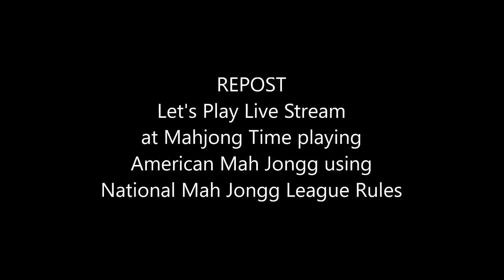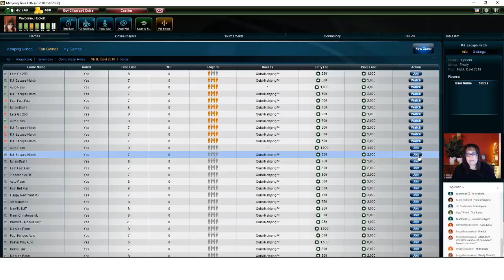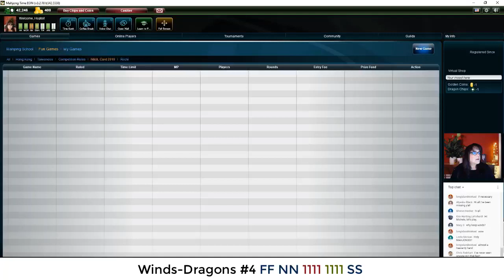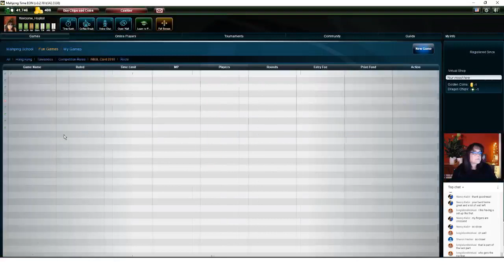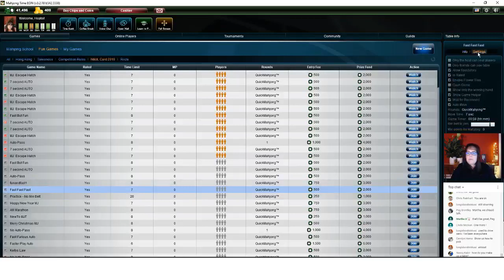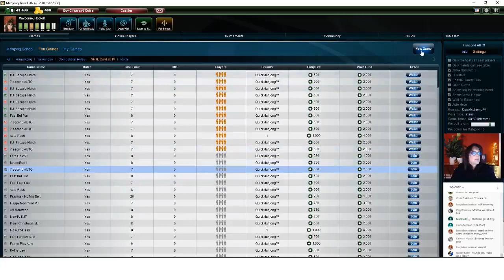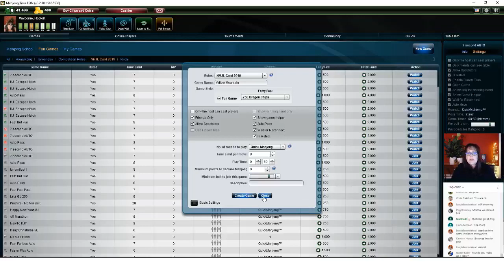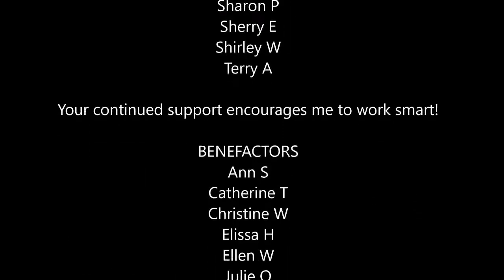National Mah Jongg League Let's Play Live Stream 20200105 REPOST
This Mahjong Time livestream will be dedicated to American Mah Jongg using National Mah Jongg League rules.  During livestreams, most of the chit chat is game commentary but there will also a lot of socializing while games are being played.  If you are not interested in the socializing, you will probably enjoy Strategy Theory videos more which are not done live so there is no socializing.

Game 1 5:10
Game 2 13:28
Game 3 27:31
Game 4 38:24
Game 5 49:50
Game 6 1:02:48
Game 7 1:16:40

Michele Frizzell
Instructor, Group Leader, Avid Player